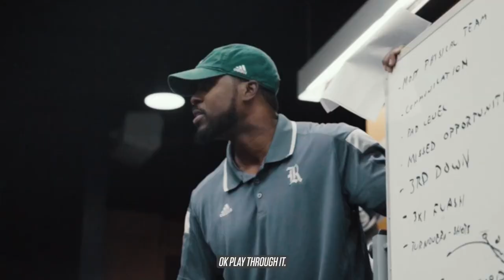Rice Football vs UTEP Victory Recap